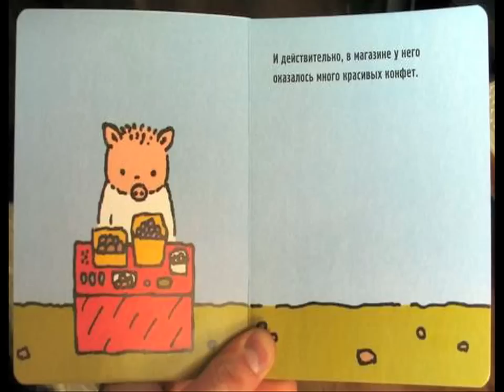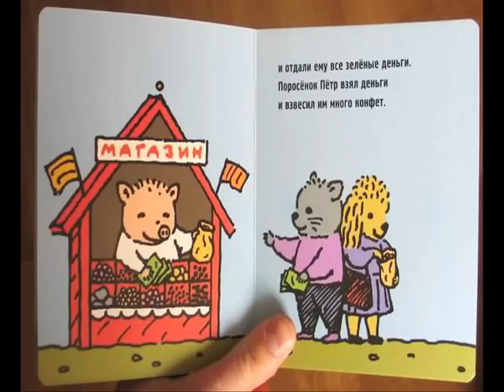Поросёнок Пётр и магазин